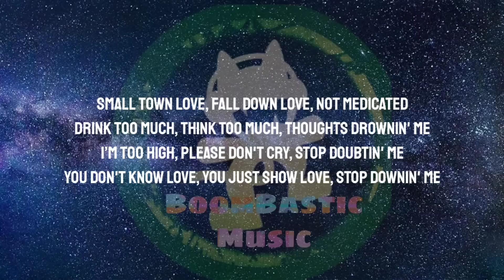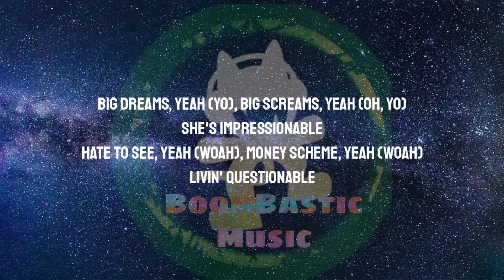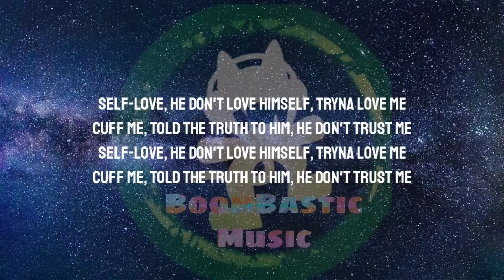Metro Boomin & Coi Leray - Self Love ( Lyrics ) Spider-Man: Across the Spider-Verse